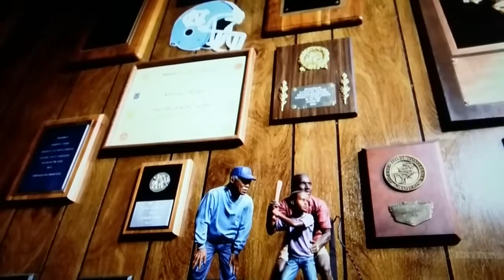Game Footage of LT at Chapel Hill Creating a Thrill